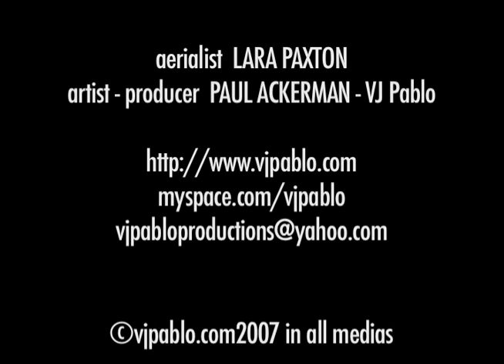DANSE BLEUE - Body Mapped Lara Paxton aerialist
Recent video edit of my favorite performer Lara Paxton, to date on hoop and silks.